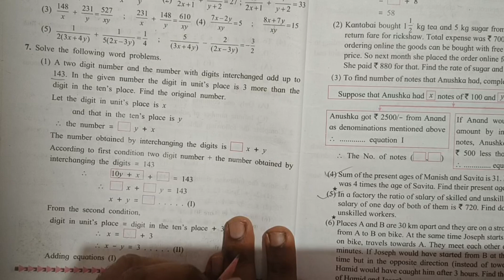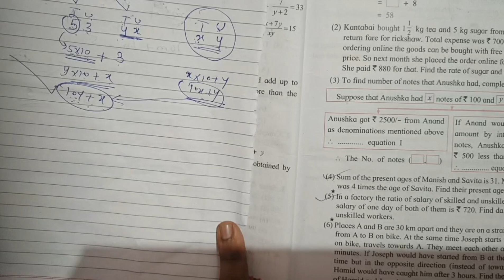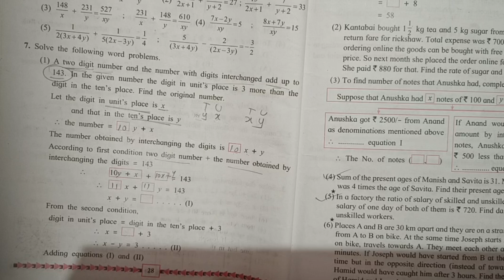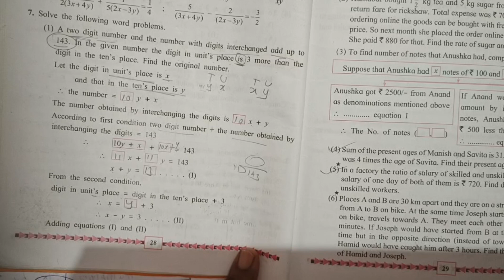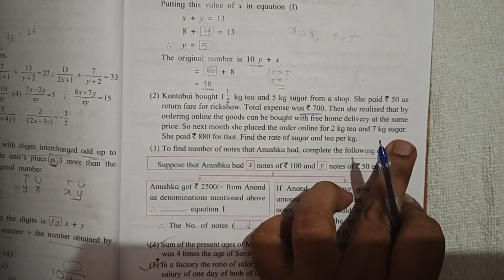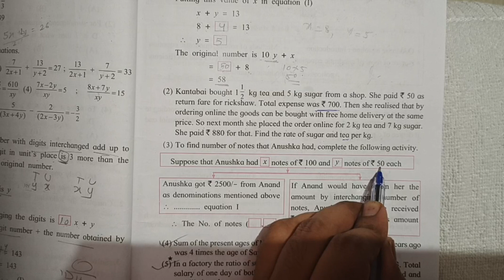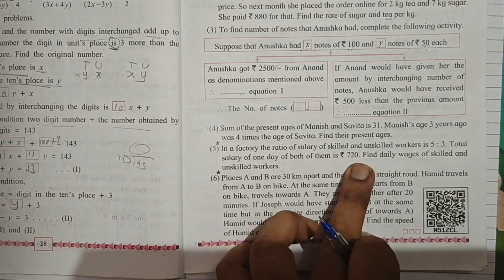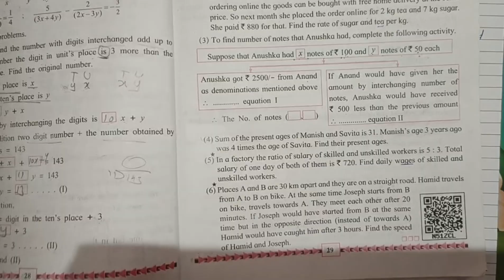Class 10th Maths Part 2 Problem Set 1| Linear Equations in Two Variables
linear equations in two variables practice set
linear equations in two variables problem set 1
linear equations in two variables important questions
class 10th maths important questions in hindi
class 10th linear equations in two variables in Hindi